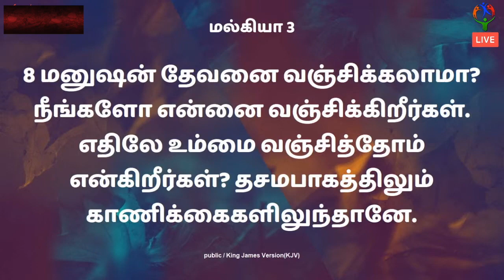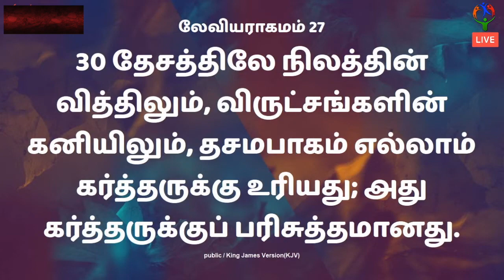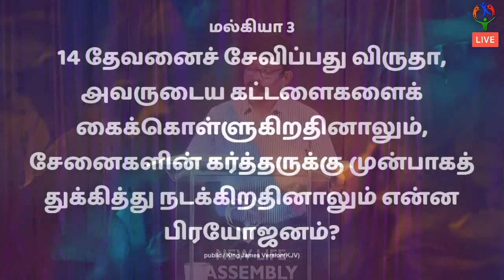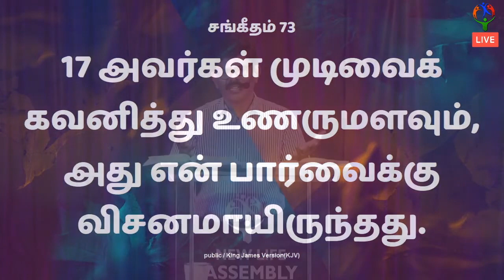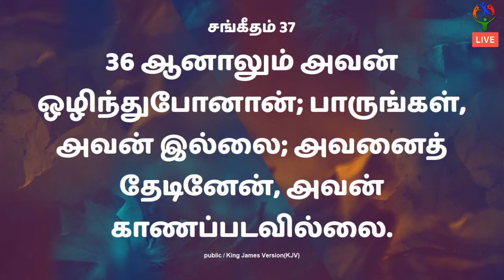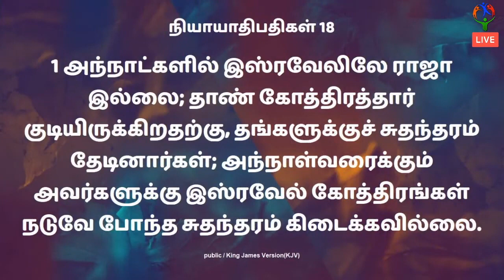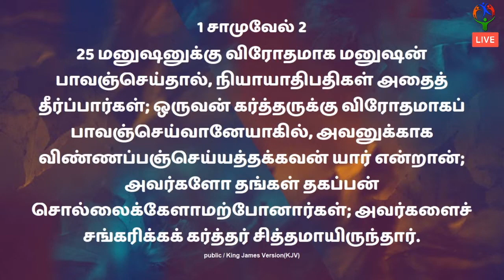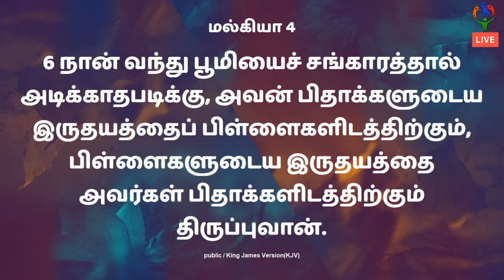MIDWEEK SERVICE | REASONS FOR GOD'S SILENCE - PART 2 | NEW LIFE ASSEMBLY | PAS. PRINSTAN NIRMAL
Through Bank :
NEW LIFE ASSEMBLY
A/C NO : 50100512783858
IFSC CODE : HDFC0001865
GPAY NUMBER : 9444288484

 For Building Fund :
NEW LIFE ASSEMBLY - BUILDING FUND

NEW LIFE ASSEMBLY
No 6 Portious Road Ayanavaram Chennai - 600023
(Near Joint office)